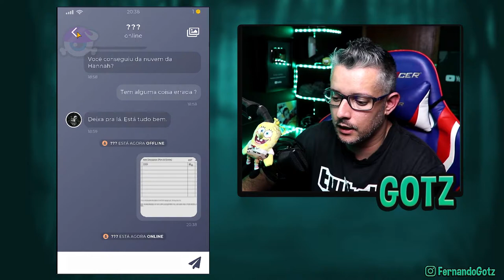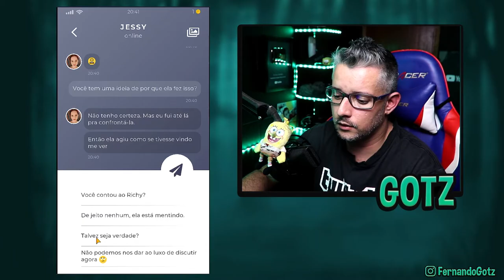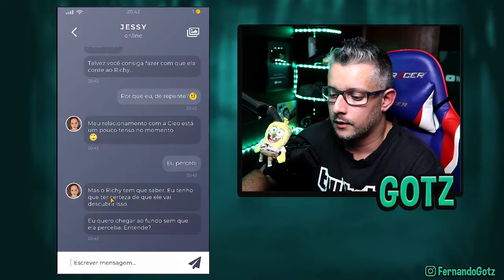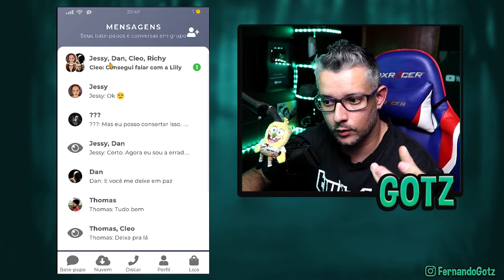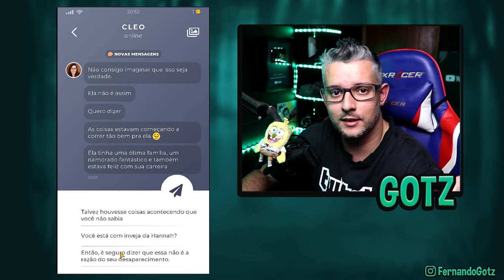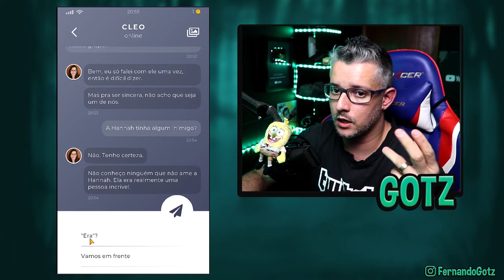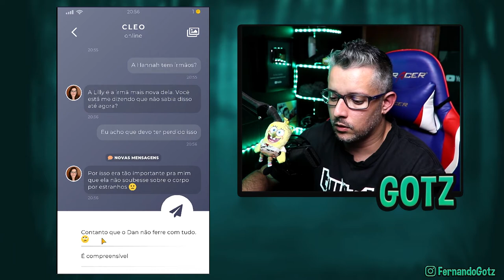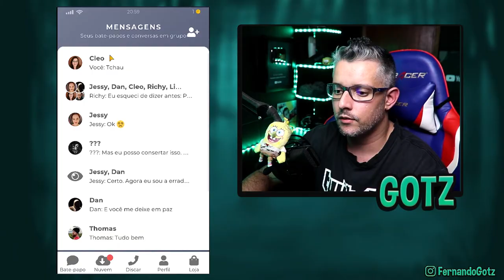TEMOS UMA NOVATA NA HISTÓRIA | Jogando Duskwood EP 8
mas quem é LILLY? parece que apareceu um nova pessoa no grupo, um tal de lilly irmã de hanna? não estou entendendo mais nada
porque ela resolveu aparecer só agora? e porque ninguém falou sobre ela e só agora depois de tanto tempo?
duskwood historia estranha realmente mas vamos ver ate onde vai isso tudo!

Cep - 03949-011